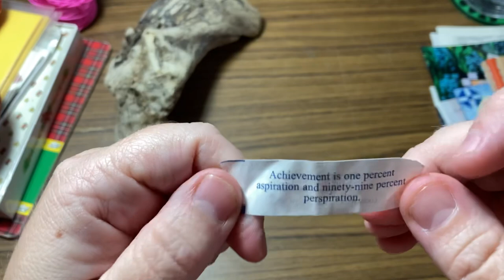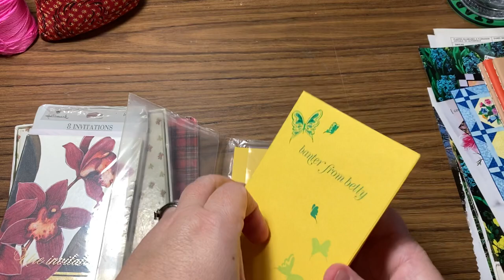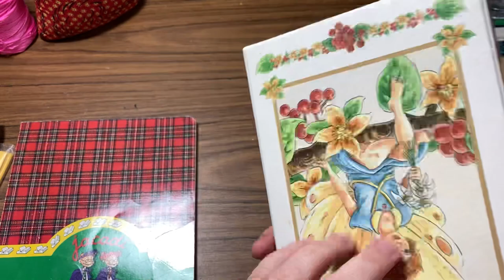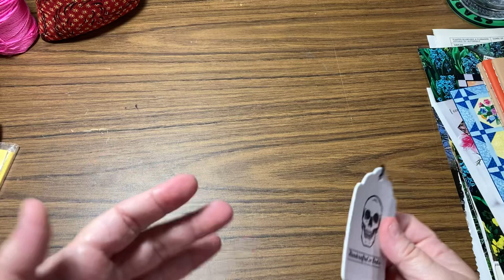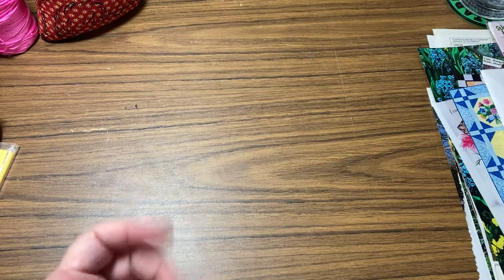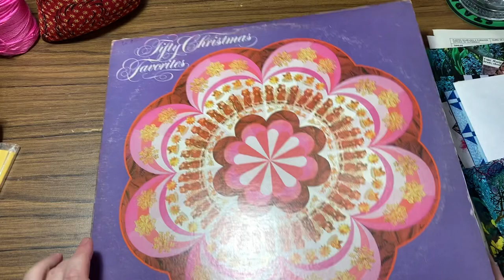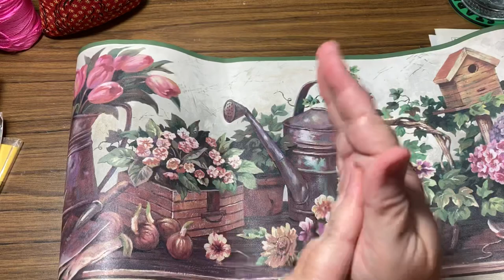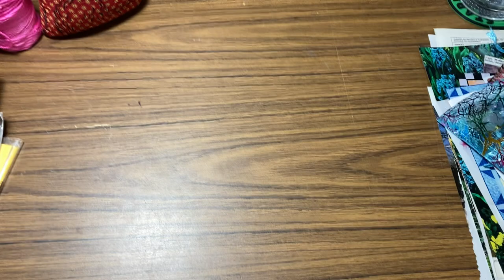Thrifty Craft Supply Haul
ThriftyThursday is hosted by Sheree at @Turquoise Dreaming - Sheree
Search the ThriftyThursday hashtag to find all participants’ videos!

Check out the list below for all the other great channels participating in ThriftyCanucks!